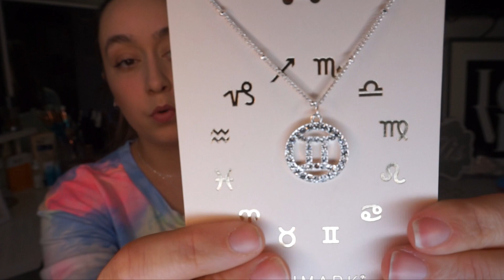Primark post lockdown try on haul 2021 | lets get 21st of June ready together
HEYYYYY
Here is the most expected Primark haul post lockdown haul of 2021. Lets get ready for the 21st of June together. Primark at fist was a disapointment but went there the second time and got myself a few pieces.
Post lockdown shopping has been super exciting but Primark was the most awaiting shopping moment.

This haul is a try on haul where You will see many workout sets which are such great quality and im so excitied to use.

Many more hauls on their way pending.

Product
- Gym shorts black/cloral : £5
- Gym Coral top : £7
- Gym Tshirt : grey/Black : £4
- Pink Gym Top : £4
- Playsuit : £7
- Grey gym legging : £7
- White tank top : £3.50
- Loose Trousers : £7
- Sports Bra : £6
- Crop top : £8
- Trousers : £10
- Smoothing Shorts : £6
- Pink and White Top : £3

Will definatly be going Primark again.